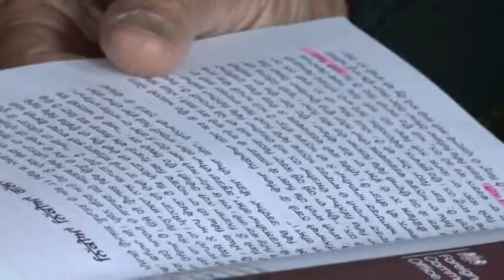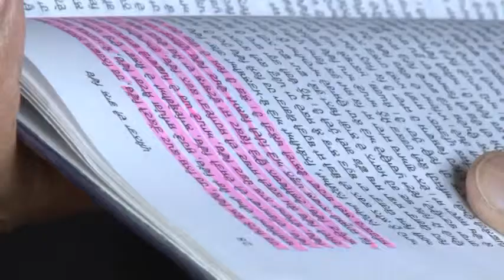Ghar Sukh Vasiya Episode 6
'Ghar Sukh Vasiya' on Sikh Channel on Wednesday at 7.30pm Presented by Sardul Singh Marwa MBE JP speaking with Prof: Puran Singh Ji (UK) (Parsunta 2)